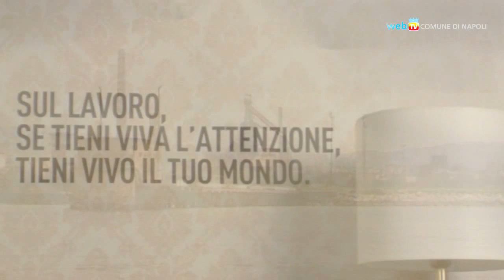Primo Maggio, gli eventi a Napoli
In occasione del Primo Maggio avranno luogo a Napoli diversi eventi per celebrare la festa dei lavoratori e mantenere desta l'attenzione sui problemi del lavoro.